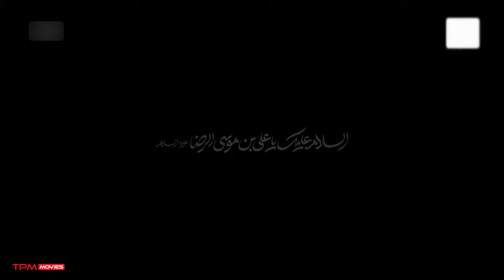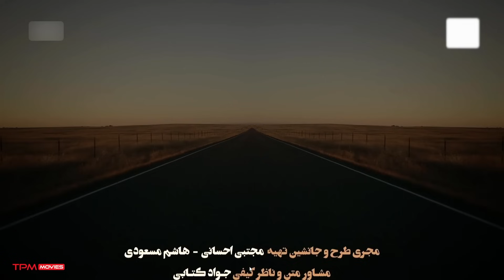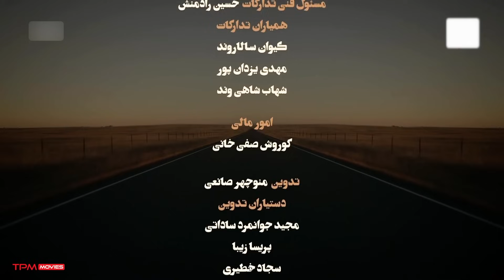سریال جدید جنگی تانک خورها با بازی سروش جمشیدی (خلاصه قسمت های 24 تا 29 ) - Tankkhorha Serial Irani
سریال تانک‌خورها فیلمی درباره دفاع مقدس است و درباره پیشرفت و ابتکار زرهی در خطوط رزم دفاع مقدس از زبان رزمندگان است.
این سریال در باره افراد گمنام جنگ است و به اتفاقات کمتر شنیده شده از جنگ می‌پردازد. در تانک‌خورها چند داستان در کنار هم روایت می‌شوند

خلاصه سریال ایرانی تانک خورها👆
سریال جدید جنگی تانک خورها با بازی سروش جمشیدی (خلاصه قسمت های 19 تا 23) - Tankkhorha Serial Irani

عوامل فیلم سریال جدید و پخش همزمان تانک خورها
کارگردان: پرویز شیخ‌طادی
نویسنده: صادق رمضانی‌مقدم
تهیه کننده: ایرج محمدی

ژانر: طنز، درام، جنگی
سال: 1403 (پخش همزمان)
بازیگران سریال جدید کمدی تانک خورها
آرش مجیدی
سروش جمشیدی
علیرضا استادی
ثریا قاسمی
احمد نجفی
هادی دیباجی
شیوا خسرومهر
شیرین اسماعیلی
بهراد خرازی
مهدی صباغی
میلاد میرزایی
راضیه عاشور‌پور